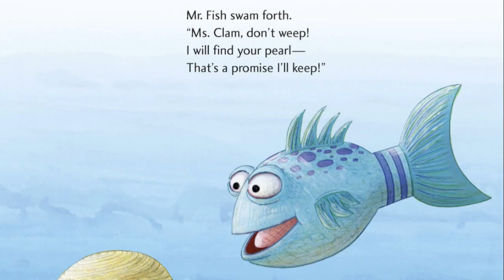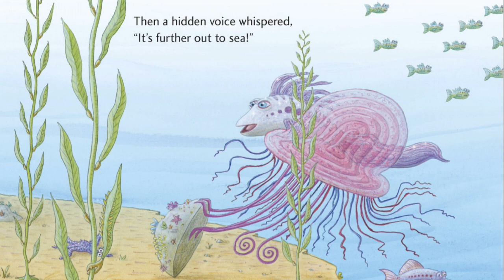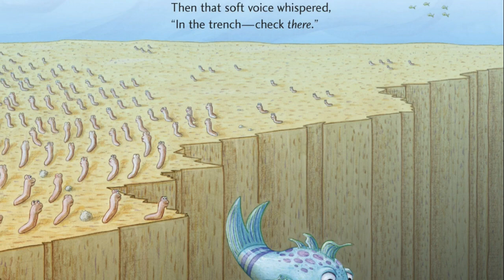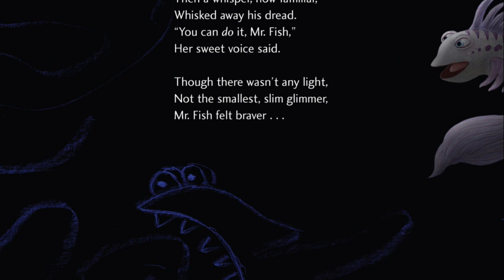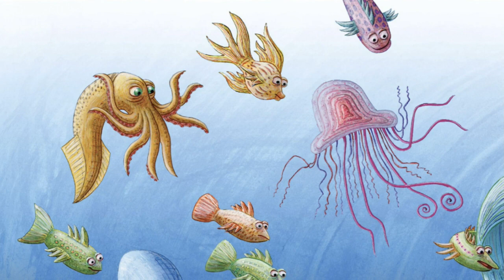THE POUT-POUT FISH IN THE BIG-BIG DARK by Deborah Diesen (Kids Book Read Aloud)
An adorable book about Mr. Fish who makes a promise to Ms. Clam that is harder than he thought to keep.  It requires him to go down in the big, big dark and Mr. Fish keeps telling you that he’s afraid of the dark.

Throughout his journey looking for the clam, he keeps hearing a voice telling him where to look.  But, the voice keeps taking him deeper, deeper, deeper.

Then, it gets very, very, dark and Mr. Fish decides to quit looking for the clam.  Does he find the clam? Does he get over his fear of the dark?  Find out how his friend, Ms. Shimmer is able to help.

Support authors and publishers by purchasing your own copy of this great little book!